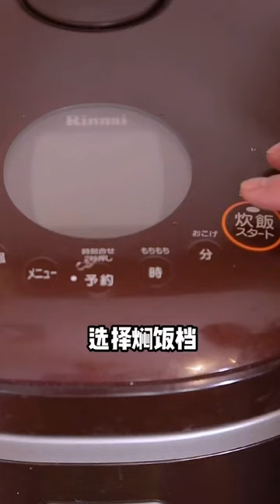Super Delicious Street Food Tour in the Morning at 9 AM - Fresh Fruits, Dessert, Vegetables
cooking equipment
cooking eggs in air fryer
cooking essentials
cooking emoji
cooking fever
cooking fish
cooking gloves
cooking gauntlets osrs
cooking girl
cooking gifts
cooking halibut
cooking ham
j&h cooking
4-h cooking 101 recipes
h&t cooking
4-h cooking 101 project manual
4-h cooking 201 recipes
cooking ideas
cooking in animal crossing
cooking images
icooking nj
icookingstore
icooking hot pot east hanover
cooking suite
cooking jobs
cooking jokes
cooking jackfruit
j cooking words
jcooking odyssey